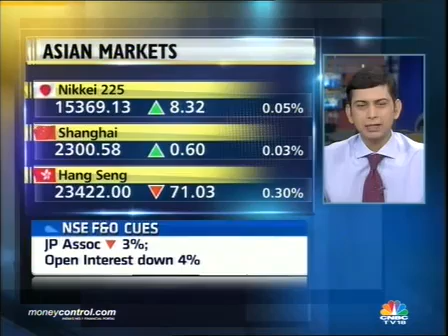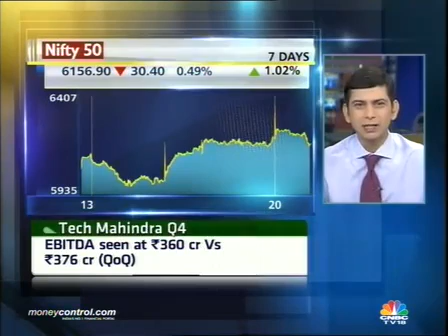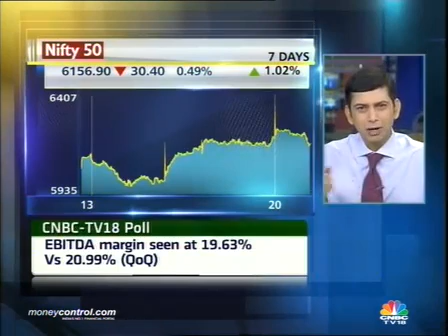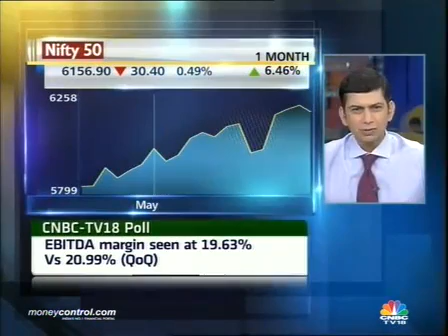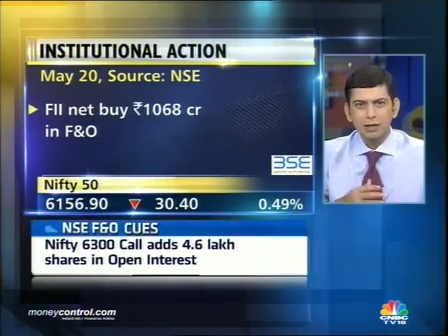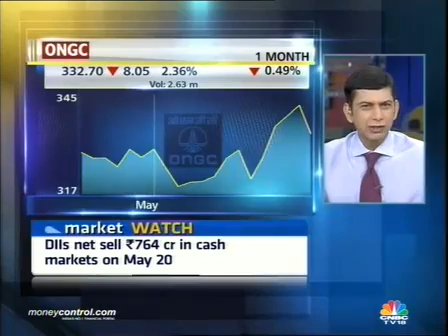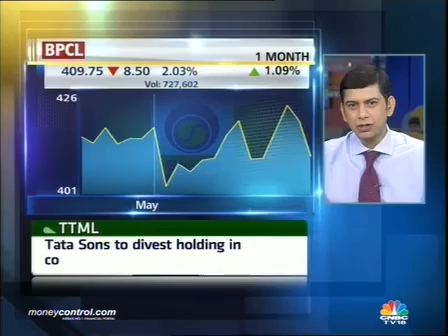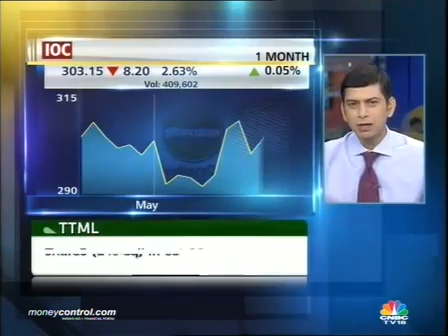Nifty in consolidation mode; eyes on Fed meet now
Globally, there seems to be a debate about whether this flood of liquidity will continue or should continue in the way that it has been and on that, it would be very crucial to see what Ben Bernanke has to say on Wednesday night believes CNBC-TV18's managing editor, Udayan Mukherjee.